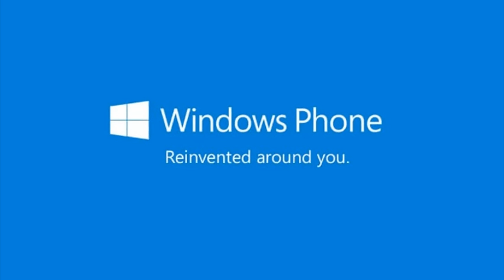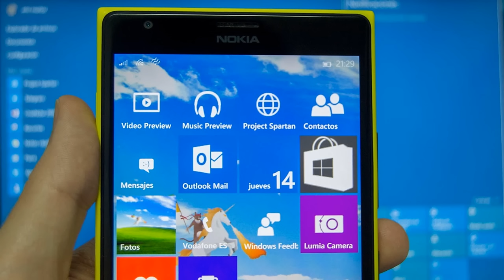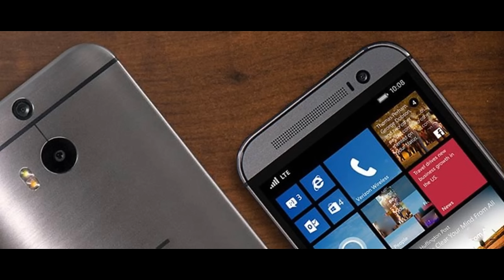Why Microsoft Ended Lumias! The Real Reason!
When Microsoft decided the Lumia 650 would be the last Lumia, Windows Phone fans were in disappointment and didn't have a reason why it happened. Well today i'm telling you why!

The main reason why Microsoft decided to stop making Lumia Windows Phone was because of how many Windows Phones they already had in the market. Not only was it because of that but profits also played a major part in this.

Windows 10 Mobile was the main reason why they stopped making them. It was time to start focusing on the software and they made a good decision by doing that.

Don't mind these words. Just something for YouTube.

BiteSizedTech ThatWindowsDev Norris Rochelle Windows Phone Windows 10 Mobile Snapchat Pokemon Go bite sized tech Bite Sized Tech that windows dev That Windows Dev windows phone microsoft Xbox that windows dev